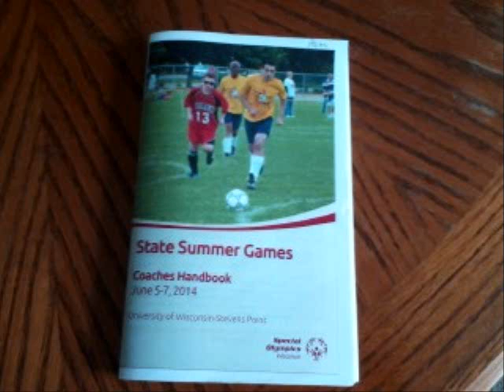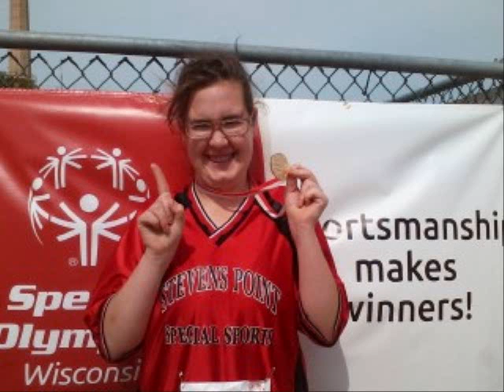STATE SPECIAL OLYMPICS 2014